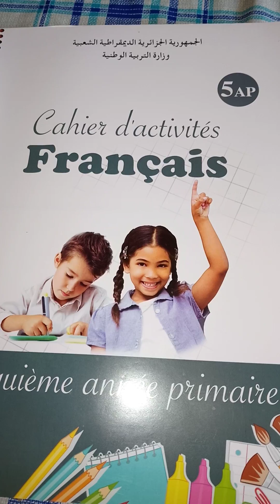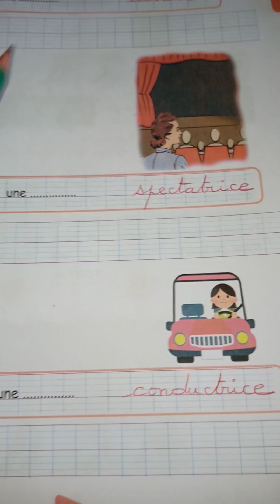5 AP / 2 G : CAHIER D' ACTIVITÉS PAGES 28 ET 29